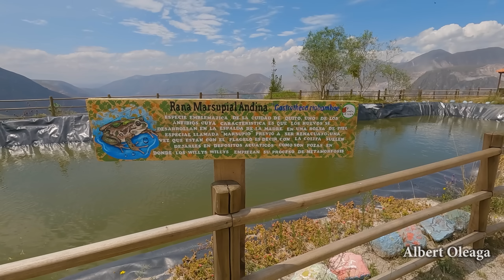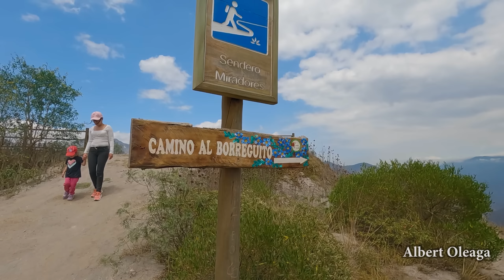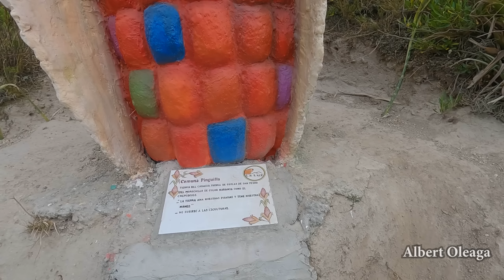CERRO LA LUZ PUELLARO. Subimos a este hermoso lugar de paz. Albert Oleaga. Ecuador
Encantados con las bellezas de Puéllaro y lindos paisajes que podemos apreciar y valorar.

Muchas gracias